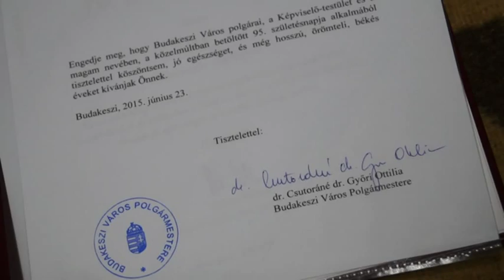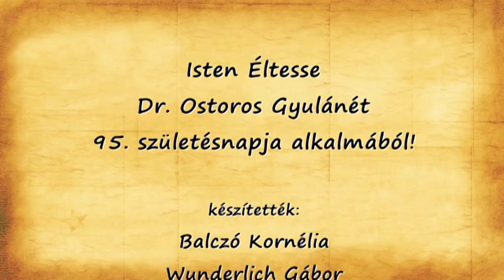Isten éltesse Dr. Ostoros Gyulánét!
Dr. Ostoros Gyulánét 95. születésnapja alkalmából köszöntötte Budakeszi polgármestere dr. Csutoráné dr. Győri Ottilia, és Ohr Alajos alpolgármester.